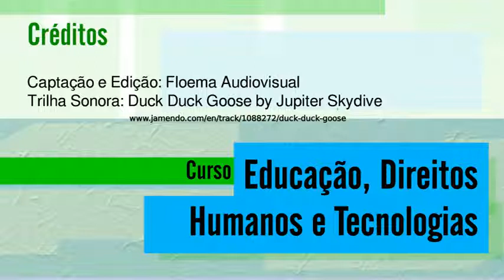09 aula b 01 720